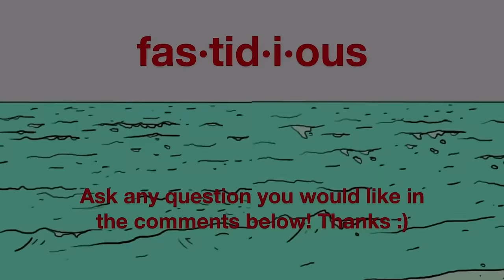Instantly BOOST Your Guild Boss DAMAGE! Use This ESC Trick RIGHT NOW ft. ⁂ Watcher of Realms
In this video, I am joined by @xukania8600 to teach y'all an amazing trick to instantly boost your GB Damage in Watcher of Realms! On top of that, once you get the hang of the ESC button technique, it is actually EASIER than normal frantically darting your cursor across your screen! Really hope this helps :D Enjoy!